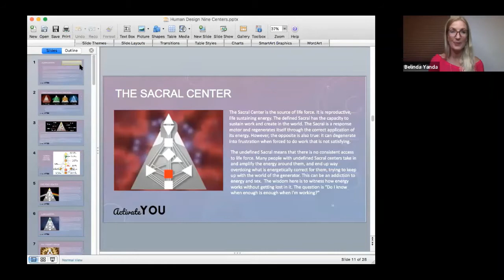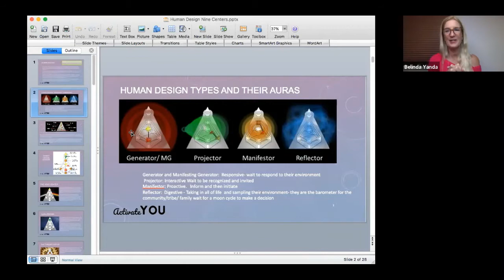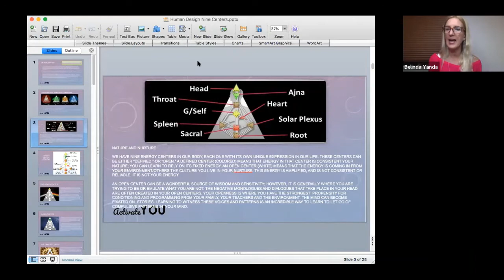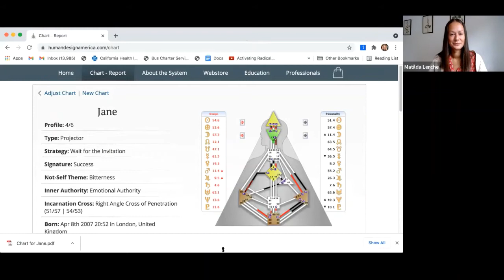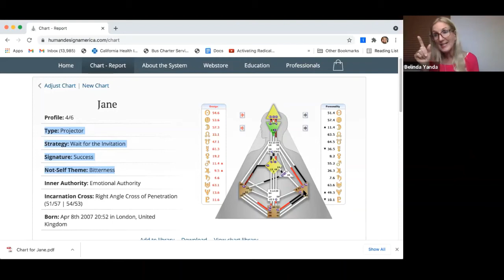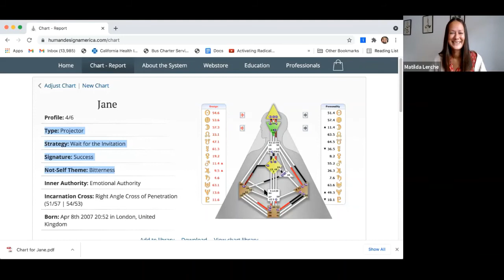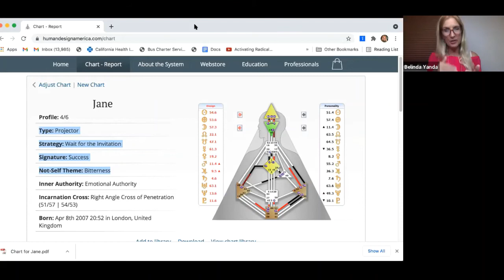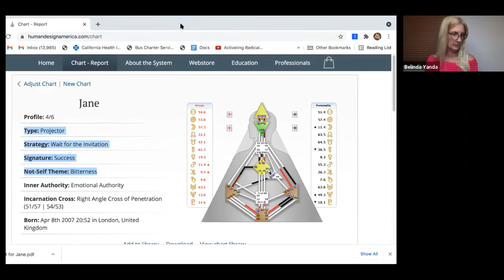Episode #6: With Human Design Enthusiast, Belinda Yanda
Be prepared with your birth info for this exciting episode of the Young and Awakening podcast--see link below to create your own chart!

Belinda Yanda has more than 20 years of experience as an educator and she has studied a myriad of spiritual awakening modalities - Among them Human Design and the Gene Keys where she has found the keys to her awakening. In this episode, Belinda takes us through the key concepts behind Human  Design and shares with us how as a teenager (or adult) you can create a life that is more supportive and fulfilling by aligning with your unique blueprint.

In this conversation, Belinda shows us how to interpret your chart by using one of our listeners' charts, who is a teenager. She also helps us understand  how parents, professional teachers and guidance counselors  working with teens can gain powerful insights into their teenager’s personality by  discovering how their energy system works  and highlighting their strengths, intuitive talents and decision making skills.

If you want to know more about Belinda and what she is offering you can visit her website at:

All you need is your birth date, birth time and birth place!

If you want to know more about the exciting Vision Helen and Matilda have for Young and Awakening, visit: